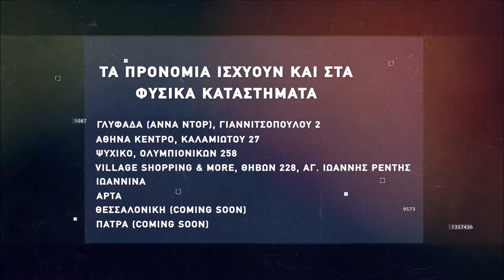Basketaki the League - Flying Circus Vs Αλκοολικός Αστέρας (6/2/2022)